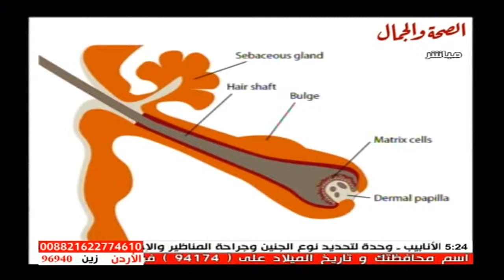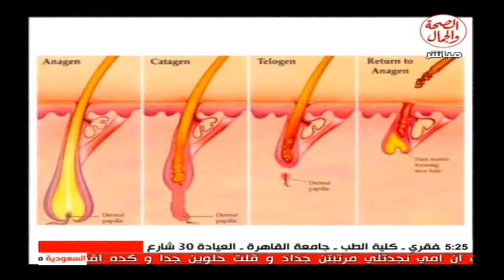برنامج زي القمر 24 6 2014 موضوع الحلقة عن أسباب سقوط الشعر